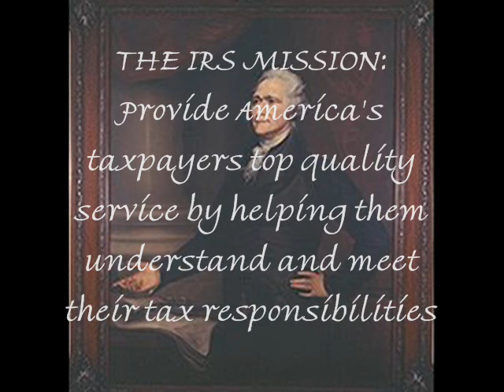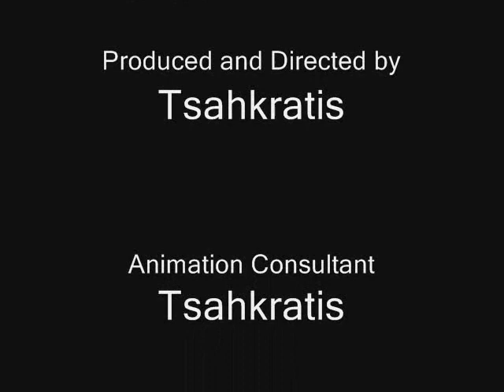Death and Taxes - Wesley Snipes Spoof Movie Trailer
Spoof movie trailer has Wesley Snipes on the run from the IRS due to his recent indictment on tax fraud charges.